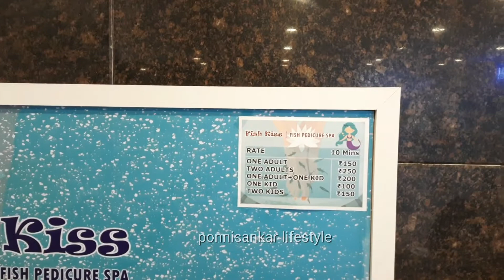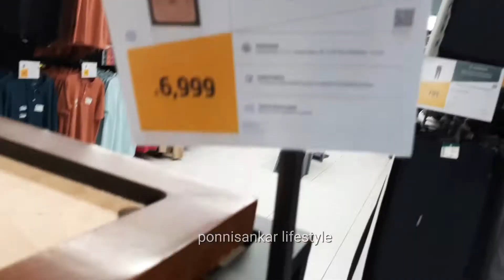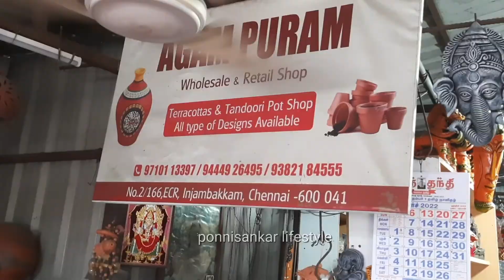விவிரா(Vivira mall)visit/Vlog/fish kiss/weekend long trip👌👍👍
vivira mall#ponnisankarlifestyle youtube Vlog time pass#weekend Vlog # one day Vlog